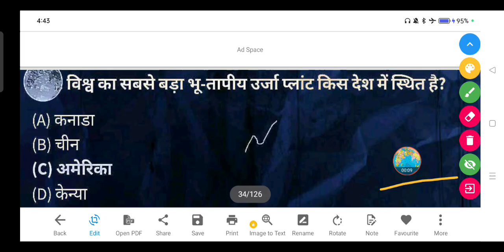विश्व का सबसे बड़ा भू-तापीय उर्जा प्लांट किस देश में स्थित है?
(A) कनाडा

(B) चीन

(D) केन्या